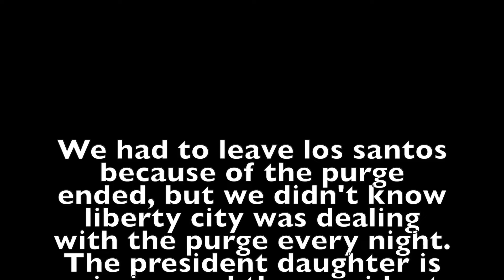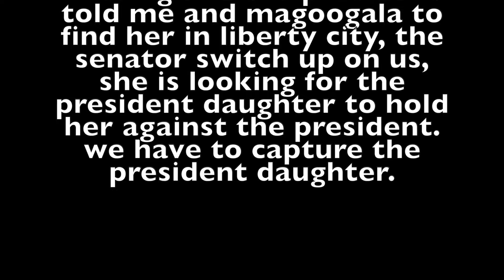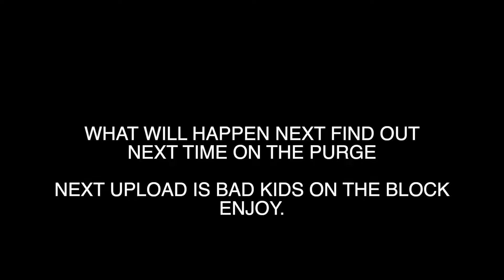GTA 5 PURGE LIFE